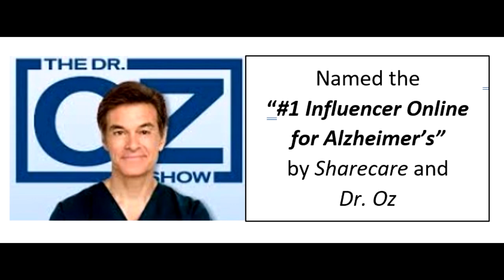Music, Magic & Engagement with Dementia - B Sharp Engagement Program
Alzheimer’s Speaks Radio – Shifting dementia care from crisis to comfort around the world one episode at a time by raising all voices and delivering sounds news, not just sound bites.

Lori La Bey, host and founder of Alzheimer's Speaks talks with Cyndy Luzinski founder of Dementia-Friendly Communities of Northern Colorado and Dr Jeni Cross who is the principle researcher at Colorado State University, on the B Sharp Engagement program.  This is a fascinating program with wonderful results on those living with dementia.  Listen to this fun and upbeat conversation.  For the Research Summary for 2019 on the B Sharp Engagement program you can go

Cyndy Hunt Luzinski - Dementia-Friendly Communities of Northern Colorado
1540 Main St. Suite 218/231; Windsor, CO 80550

Jeni Cross, Professor - Department of Sociology, Colorado State University
1784 Campus Delivery, Fort Collins, CO 80523

Lori La Bey Founder of Alzheimer's Speaks